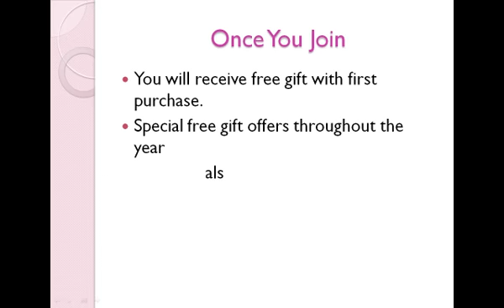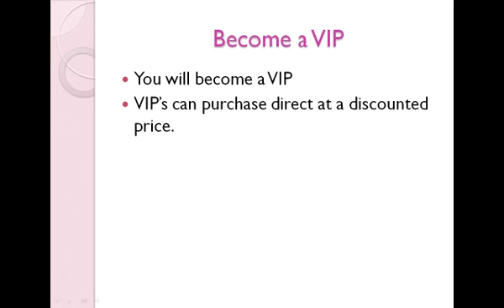Loyalty Club - Groovy Clothes Boutique Membership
Join our Loyalty Club on Facebook and receive benefits.